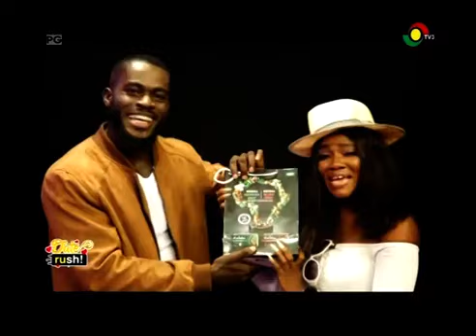DateRush Season 6 Episode 7 [27:02:22]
DateRush Season 6 Episode 7 [27:02:22]